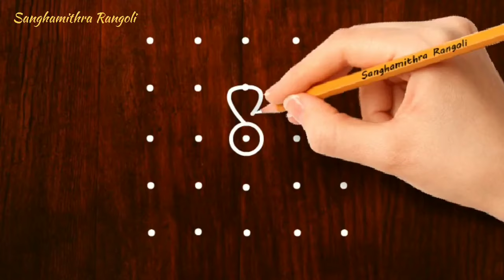🌷easy🌷 5x5 చుక్కల ముగ్గు | 5x5 dots rangoli easy to learn and draw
🌷easy🌷 5x5 చుక్కల ముగ్గు | 5x5 dots rangoli easy to learn and draw | ‎@Sanghamithra Rangoli